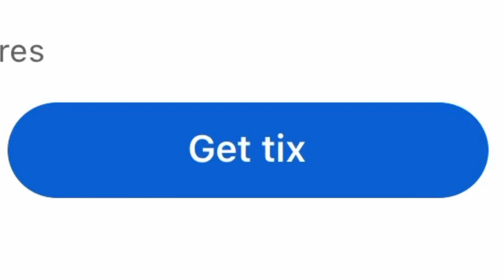Get tix robot